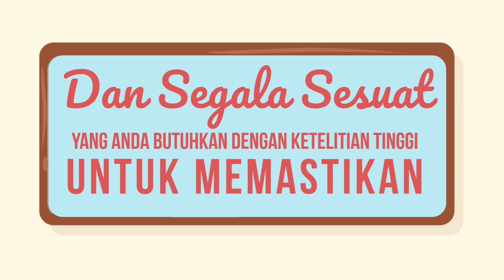VideoTraveling Agen Travel, Video Animasi Motion Graphic, Cinematic, Explainer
VideoTraveling Agen Travel, Video Animasi Motion Graphic, Cinematic, Explainer . Video berikut adalah video company profile perusahaan digital. Nama perusahaan di video ini hanyalah fiktif belaka. Hanya sebagai contoh saja.